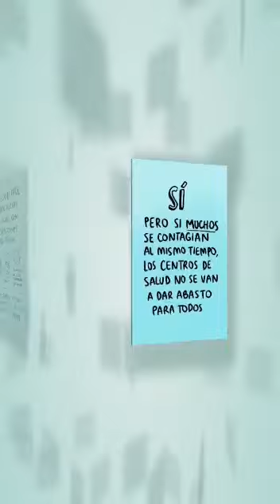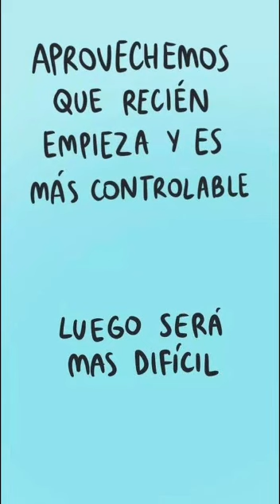No salgan de Casa al menos que sea urgente